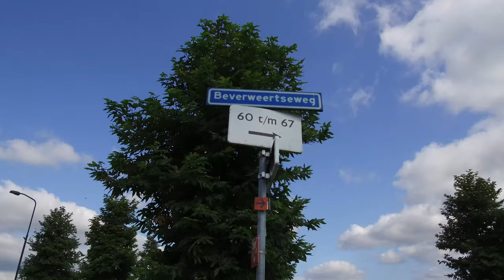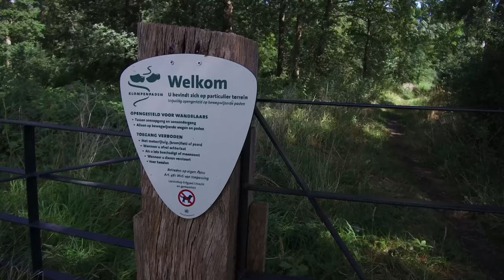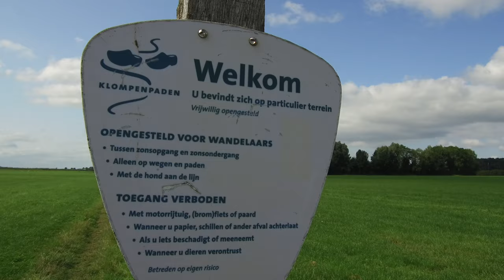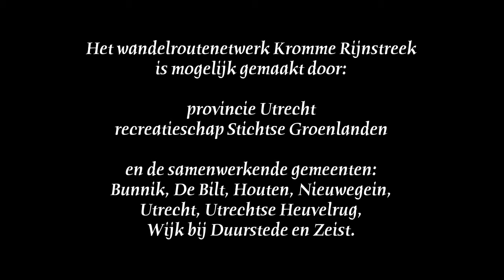De WandelVlogger wandelt: Pad langs Beverweerd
In deze vlog loopt WandelVlogger Lana de 6 km lange route net buiten Werkhoven. Langs het sluisje van de Nieuwe Hollandse Waterlinie, door de iet wat drasserige bossen en langs de kleurige velden, en een kort bezoek aan kasteel Beverweerd waar kunstenaar Geert Jan Jansen verblijft. Veel plezier met deze wandeling!